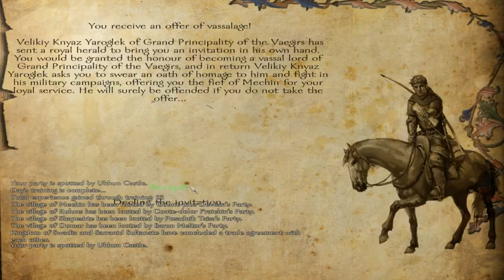Mount and Blade Warband: Flouris Section 10 - 1 / 3